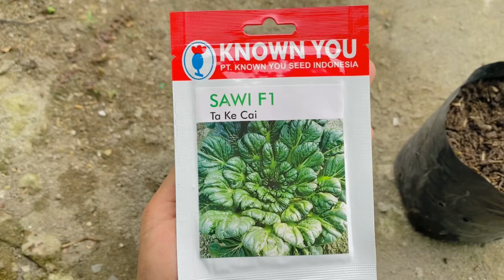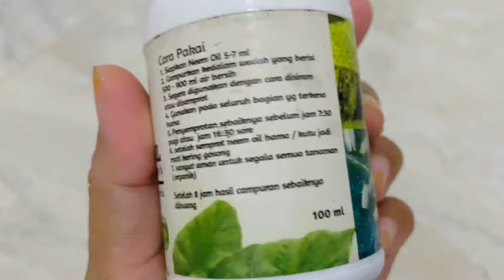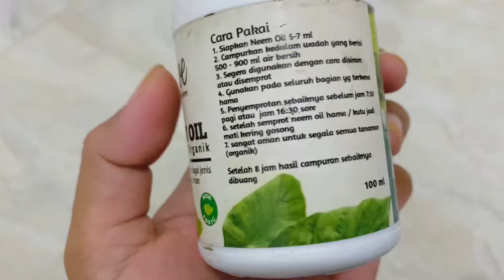Cara Menanam Sawi Pagoda Di Polybag Dari Biji Hingga Panen Secara Organik, Berkebun Di Halaman Rumah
Hai, Lestarian.

Memanfaatkan lahan sempit untuk berkebun di halaman rumah bisa kita manfaatkan untuk menanam sayuran. Sayuran cepat panen yang cocok ditanam di teras rumah adalah sawi pagoda.  Sawi pagoda termasuk jenis sawi-sawian yang perawatannya mudah dan bisa panen mulai usia 30 - 40 hari setelah pindah tanam.

Sawi pagoda berbentuk cantik seperti bunga sehingga kita juga bisa menanam sawi pagoda sebagai tanaman hias di pekarangan rumah. Cara Menanam Sawi Pagoda Di Polybag Dari Biji Hingga Panen Secara Organik, Berkebun Di Halaman Rumah, sangatlah mudah.

Jangan lupa untuk bagikan video ini agar pecinta hobi berkebun yang lain juga bisa mengetahui Cara Menanam Sawi Pagoda Di Polybag Dari Biji Hingga Panen Secara Organik, Berkebun Di Halaman Rumah.

Music Background: Inconsciousness - Mini Vandals